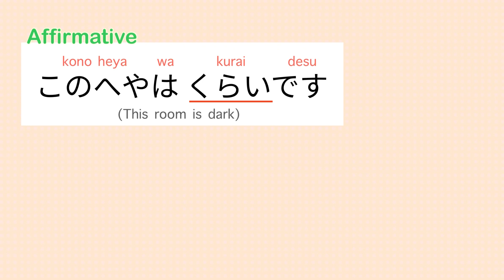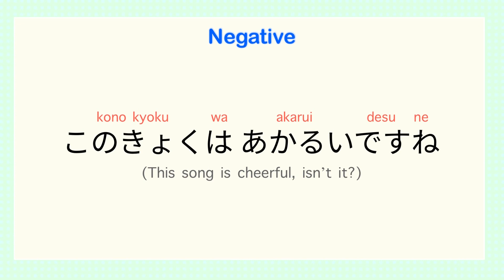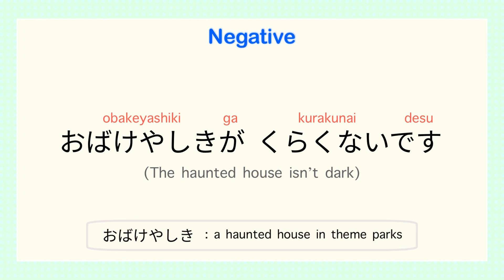Japanese Lesson #18 : くらい・あかるい(dark/bright, light, cheerful) I-adjectives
✏️ Get access and join my full Japanese classes on Skillshare for one month FREE!! 🤩

There are two types of adjectives in Japanese, い-adjectives and な-adjectives.

い-adjectives: The last syllable is い
な-adjectives: The last syllable is な

くらい(kurai) and あかるい(akarui) are い-adjectives.

こんにちは! Konnichiwa (means hello)
Hi everyone. I am Onigiri.
I am from Osaka in Japan.

This is Nihongo Club. Nihongo(にほんご) means Japanese.
This is the place to learn basic Japanese.
Learning Japanese can be overwhelming so I would like to introduce it in a simple & enjoyable way!

[BGM]
iMovie